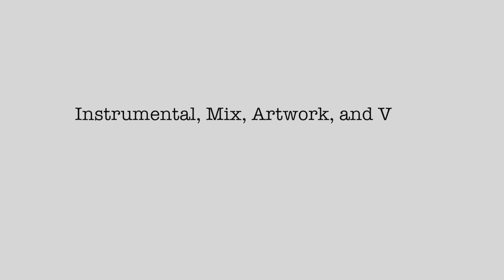GAMERS! OP 1 • ENGLISH COVER | Tara St. Michel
Tara and Corinne's (@Megami36) English cover of GAMERS!, the first opening to the anime Gamers!
▷CLICK "Show More" below to see more◁

Song: GAMERS!
Anime: Gamers
Original Artist: Karen Tendou (Hisako Kanemoto), Chiaki Hoshinomori (Manaka Iwami), Aguri (Rumi Ookubo)

Vocals:
Corinne Sudberg (Karen, Aguri) - @Megami36
Tara St. Michel (Chiaki)

Instrumental/Mix/Master/Video: Tara St. Michel

8-bit Artwork: Tara St. Michel
Edited in Final Cut Pro X
Recorded, Mixed, and Mastered in Logic Pro X

So my friend Corinne Sudberg (better known as Megami33) asked me to collab on this song and I said yes! I had a ton of fun making the backtrack with all the game style synths, and it was cool to do yet another collab with someone! This song went up on Corinne's channel yesterday, and I made a cute 8-bit themed video for it here on my channel for today's upload. I hope to do even more collabs in the future, including some more stuff with Corinne!

With this video, I tried sprite art for the first time! It was an adventure, but it came out looking awesome! I hope you guys enjoy the cover and the video.

Special thanks to Corinne Sudberg (Megami33) for inviting me to work on this cover! Be sure to check out her channel

I’d like to thank my current patrons for their support!
Shout out to my 2★+ patrons: Josef, Christine, Connor, dullagamur, Lollia, Antonio, SpartanSinger926, Nicholas, Teofilo, and Trebuin

Extra Special thanks to my 5★+ patrons: Teofilo and Josef